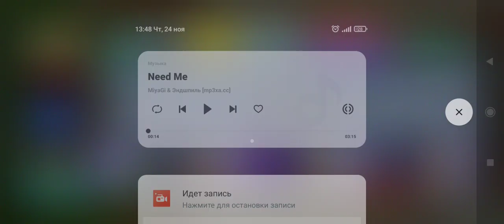Epic Battle Simulator разнообразие для сильнейшей сборки